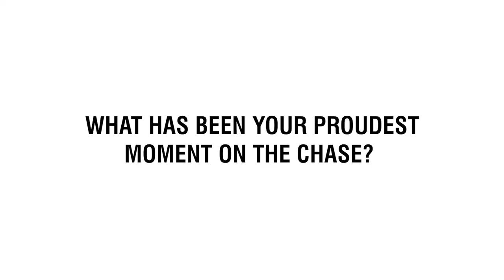Exclusive Q&A With Shaun Wallace | The Dark Destroyer on Quizzing & Black History Month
In this official interview with The Dark Destroyer, star of ITV's 'The Chase', we discovered Shaun Wallace's proudest TV moment and experience with racial profiling. He reflected on the importance of Black History Month, both in October and all year-round, and defended his title of "The Dark Destroyer".

Chapters: 6 Key Moments in this Video
• Intro: 00:00 - Interview with Shaun Wallace
• Question 1: 00:05 - What has been your proudest moment on The Chase?
• Question 2: 01:26 - Was the controversy surrounding your moniker, The Dark Destroyer, warranted?
• Question 3: 02:37 - How have you been impacted by racial profiling?
• Question 4: 03:19 - What can businesses do to recognise Black History Month?
• 04:23 - Find out more!

🟠 SOCIAL LINKS 🟠

🔸Who is Shaun Wallace?

Hailed as one of the top brains in Britain, Shaun Wallace has taken the intelligence-based game show circuit by storm. Best recognised as one of the iconic ‘Chasers’ on ‘The Chase’, Shaun utilises his academic excellence to outwit game show contestants.

Also a practising barrister and lecturer, the recognisable television personality has had a vast and accomplished career. With a professional background and esteemed status in the media, Shaun is perfectly placed as a conference facilitator, able to take the reins on your day.

Similarly, his expansive career makes for an engaging and entertaining after dinner talk, with his charming on-screen personality transitioning into his speaking engagements. Shaun is the perfect quiz host for your event, as he is guaranteed to leave audiences star-struck.

We have worked with figures ranging from Dr Alex George, the UK's Youth Mental Health Ambassador, to Michelle Visage, globally adored presenter - subscribe to our channel and stay up to date and see our latest videos!